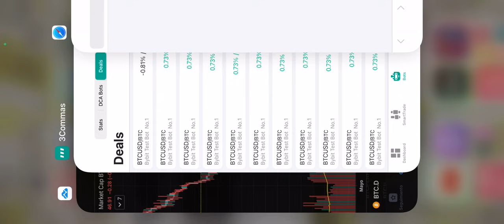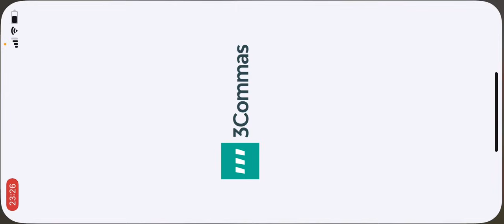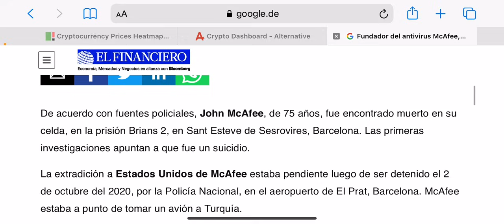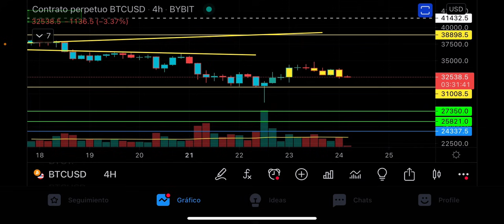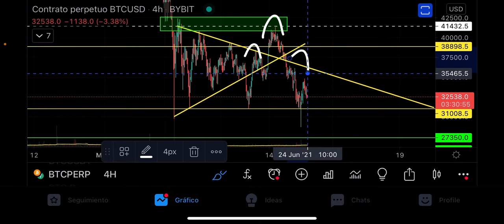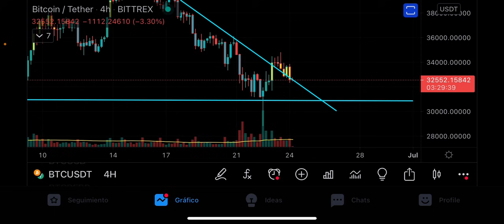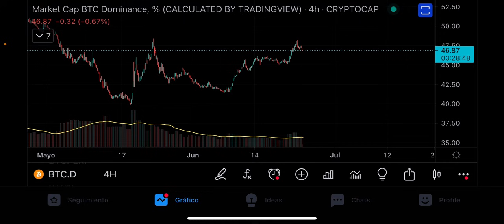¿BITCOIN va a seguir bajando? Se murió John McAfee / Ronny Röhrig - Cripto avance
¿BITCOIN va a seguir bajando? Se murió John McAfee

Muchas gracias por apoyar a este canal 👏🏼